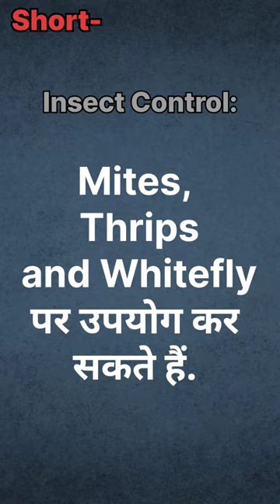Decide insecticide dhanuka | Control whitefly, Thrips, Mits